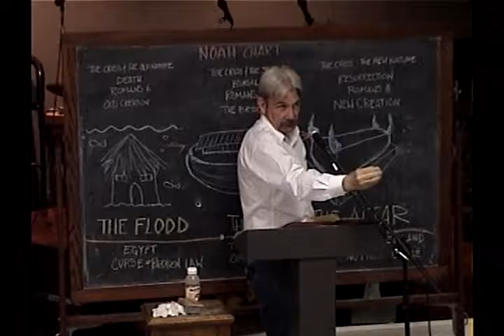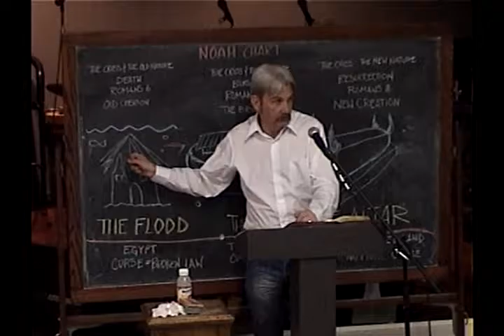10 The Necessity Of Faith In Burial